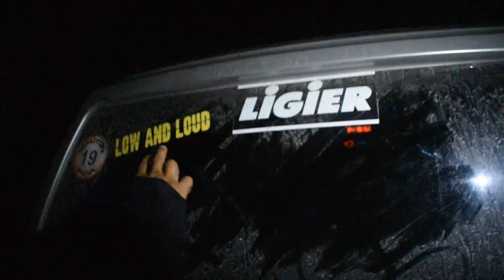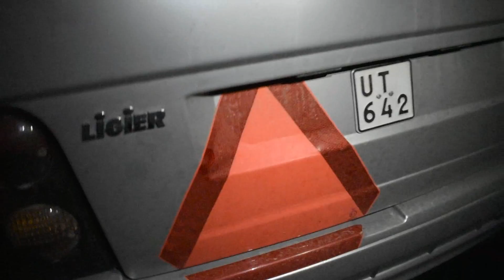Pemarin esittelyä & Poliisi keskeyttää kuminpolton!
Semmoset setit sieltä :Ddd
Niitä ylijäämäpätkiä on kysytty ja täs tuli kuvattuu ny jonkinlaista perseilyä. Kaikki kesän ja talven ylijäämät tulee luultavasti useemmassa osassa kosk niit o iha vtusti:)

(video on kuvattu suljetulla alueella, eikä sen tarkoituksena ole kannustaa ketään ryhtyä tositoimiin)